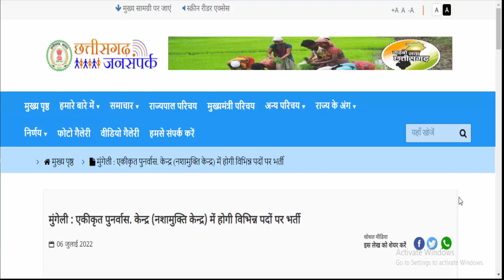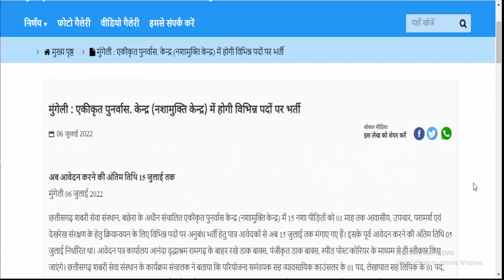cg mungeli job rojgar samachar | छत्तीसगढ़ के एक और जिला में कई पदों भर्ती | ward boy, nurse bharti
mungeli job vacancy 2022 | cg job vacancy 2022 | new bharti news

Topic Covered:
ward boy ka matlab,
ward boy job news,
nurse jobs,
nurse vacancy,
cg nurse jobs,
cg nurse vacancy,
nurse jobs 2022,
nurse vacancy 2022,
ward boy jobs,
ward boy vacancy,
cg ward boy jobs,
cg ward boy vacancy,
ward boy jobs 2022,
ward boy vacancy 2022,
chawkidar jobs,
chawkidar vacancy,
cg chawkidar jobs,
cg chawkidar vacancy,
chawkidar jobs 2022,
chawkidar vacancy 2022,
lekhapal jobs,
lekhapal vacancy,
cg lekhapal jobs,
cg lekhapal vacancy,
lekhapal jobs 2022,
lekhapal vacancy 2022,